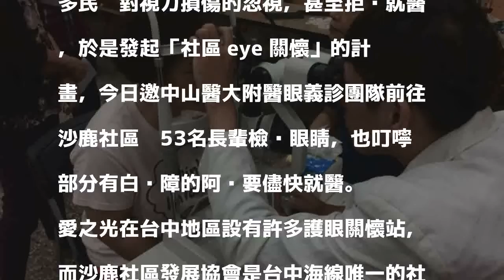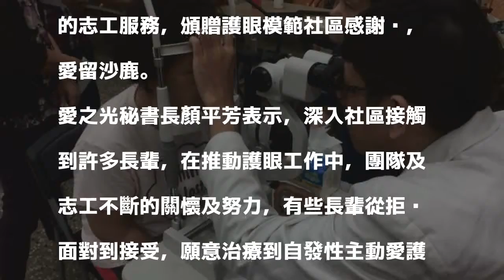愛之光公益協會沙鹿義診 守護民眾靈魂之窗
〔記者張軒哲／台中報導〕台灣愛之光公益協會4年內舉辦了近 170 場的護眼宣導活動，行腳的過程發現社區裡有許多民眾對視力損傷的忽視，甚至拒絕就醫，於是發起「社區 eye 關懷」的計畫，今日邀中山醫大附醫眼義診團隊前往沙鹿社區幫53名長輩檢查眼睛，也叮嚀部分有白內障的阿嬤要儘快就醫。

發表評論評論如下。